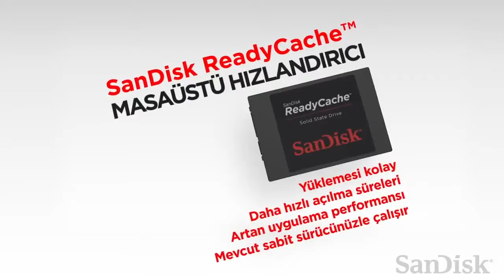SSD ReadyCache Etailer Turkish YouTube 720p